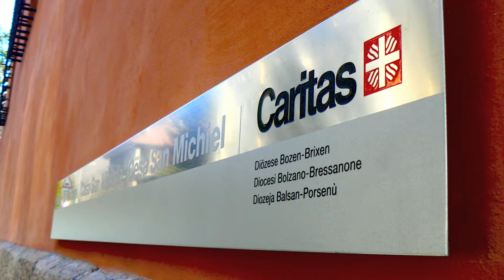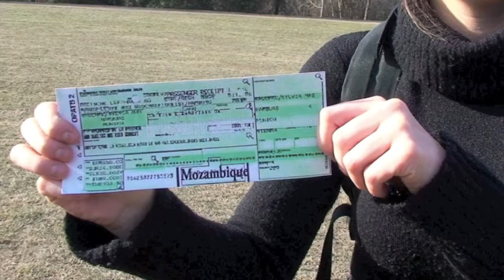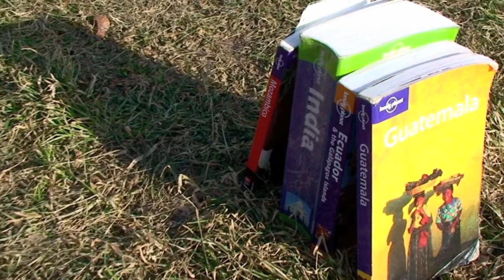Film Young Caritas 2010.mov